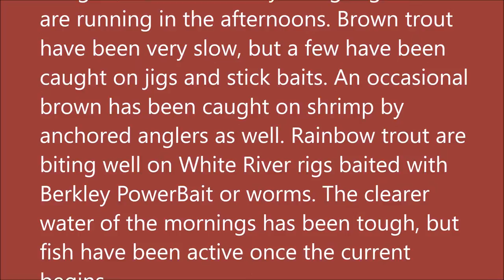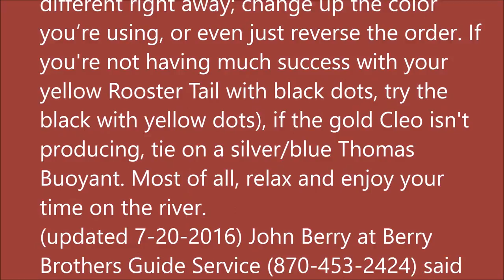Arkansas White River Trout Fishing Report July 20, 2016